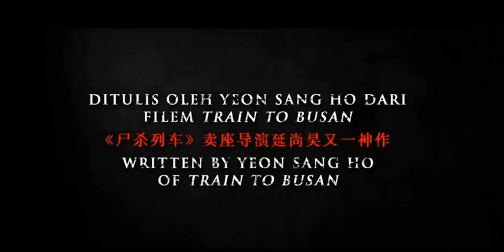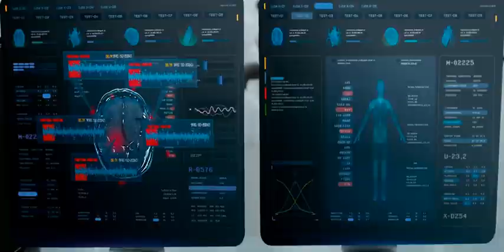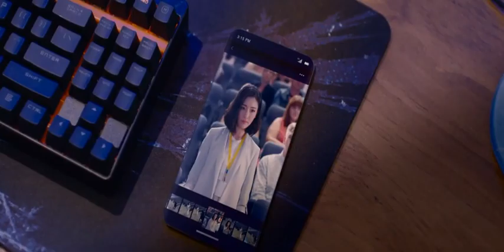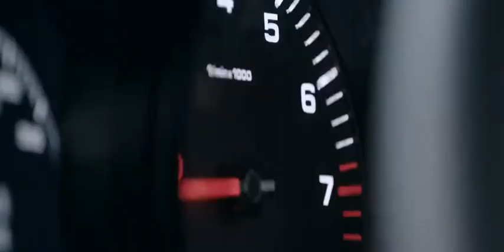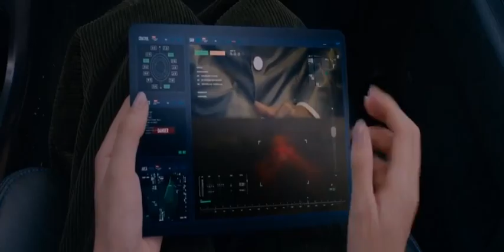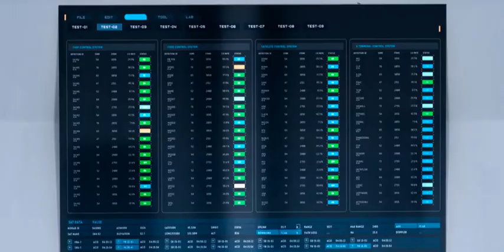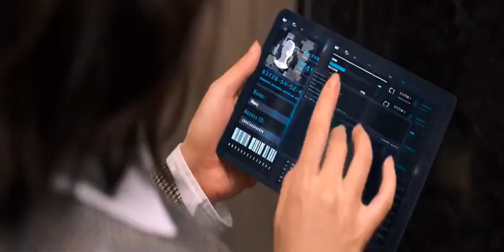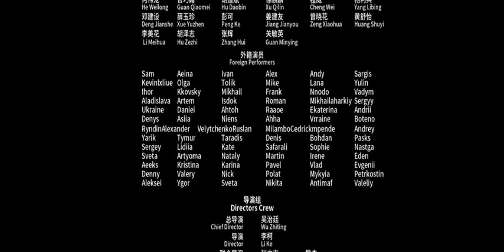AGASOBANUYE GASHYA BY SANKALA ULTIMATECODE 2024